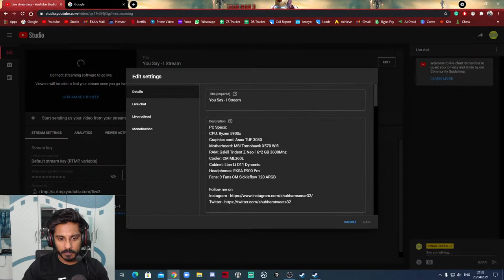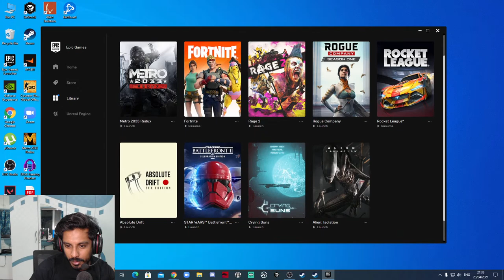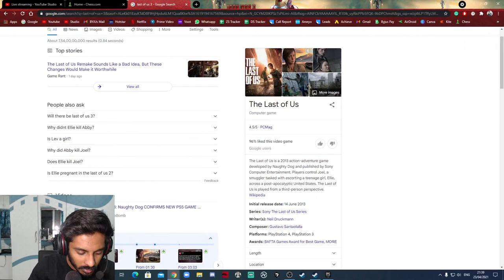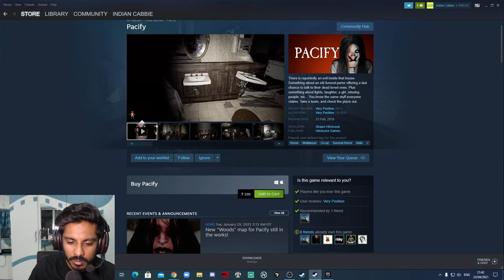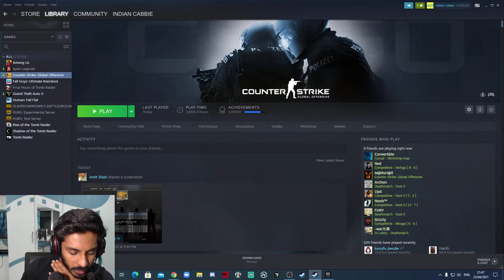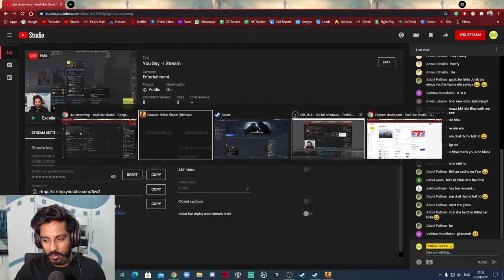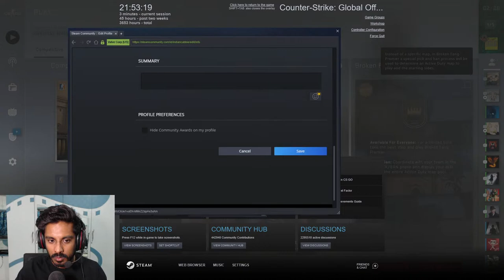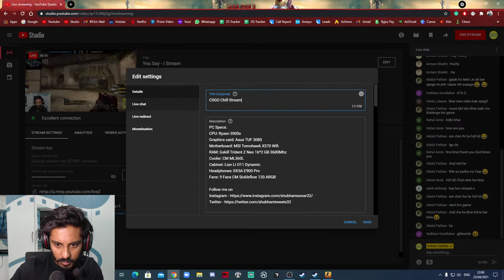CSGO Late Night Chill Stream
PC Specs:
CPU: Ryzen 5900x
Graphics card: Asus TUF 3080
Motherboard: MSI Tomohawk X570 Wifi
RAM: Gskill Trident Z Neo 16*2 GB 3600Mhz
Cooler: CM ML360L
Cabinet: Lian Li O11 Dynamic
Headphones: EKSA E900 Pro
Fans: 9 Fans CM Sickleflow 120 ARGB